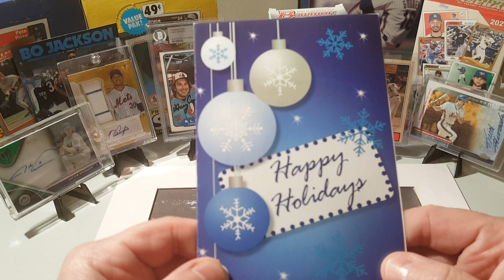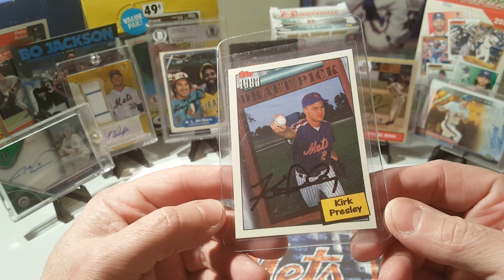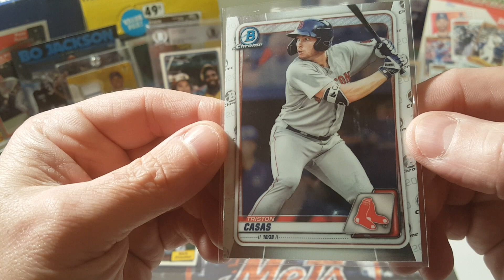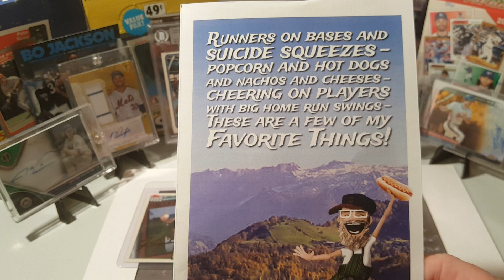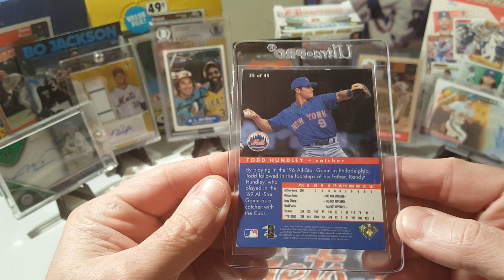Mail Day! Holiday Goodies From Our Friends - PapaJay, Reindeer Studios, and Brandon Stebbins!!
Hi everyone! Got some great unexpected holiday mail! Speechless at the generosity of the cardmunity! Very humbled and thankful. It was a very nice surprise from the awesome people above, who also have GREAT CHANNELS! If for some reason you just came from Mars and have never seen their channels, check them out! They have some great content!
Thank you again for the generous gifts and cards! Take care!